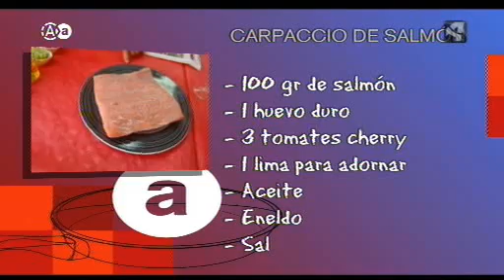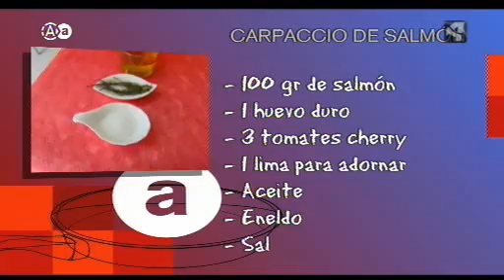Aragón en Abierto 050911 parte 1